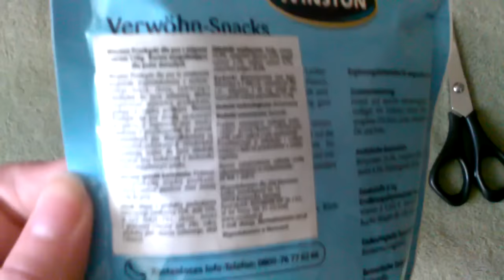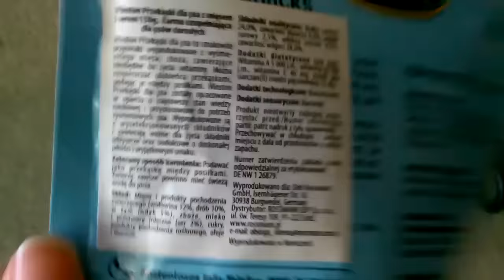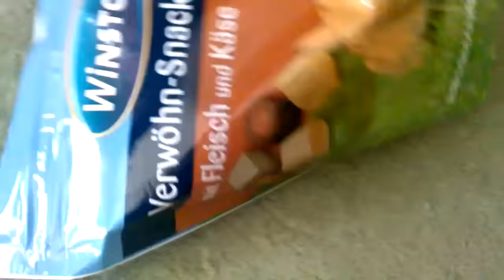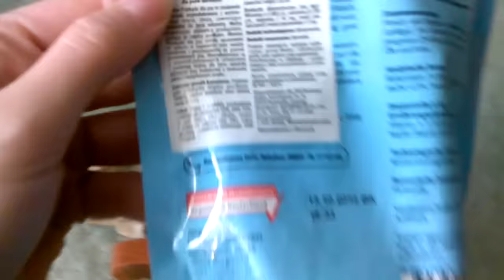Soniowy tester smakołyków z Winstona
Więc Sonii to nie bardzo smakuje później zjadła troszkę ale nie są to smaczki które jakoś jej posmakowały.